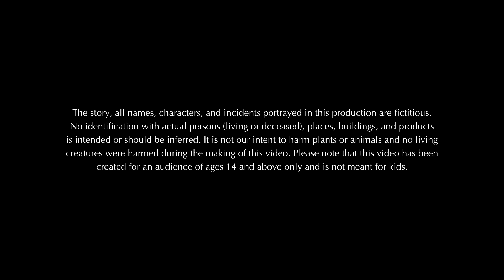स्कूल का मेला | SCHOOL KA MELA | हिंदी कहानियां | ANIMAL CARTOON STORIES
स्कूल का मेला | SCHOOL KA MELA | हिंदी Kahaniya | ANIMAL CARTOON STORIES

Aap dekh rahe hain Cookie TV!

About: Get ready to embark on an adventure with Cookie TV, your one-stop shop for entertaining and educational stories in Hindi. We can't wait to welcome you to the Cookie TV family!